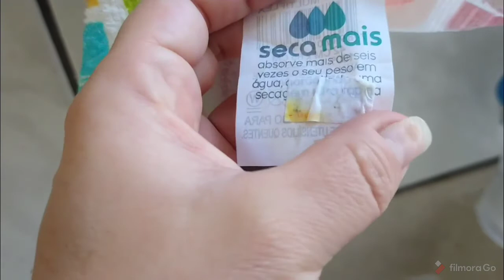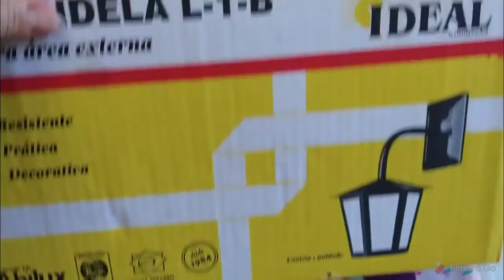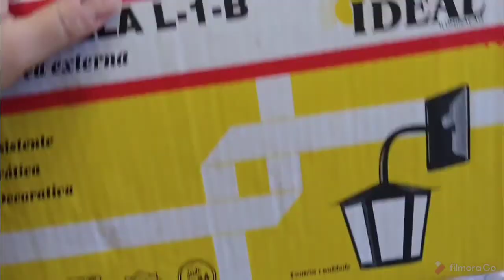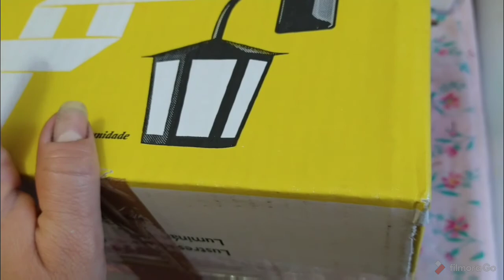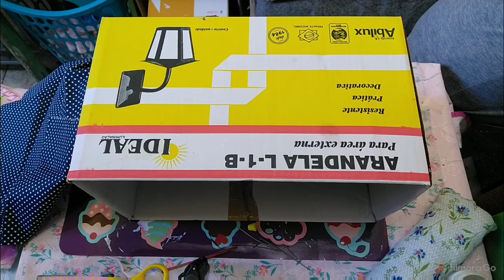Vlog+comprinhas de 1 real, plantinhas, vasinhos, caixa organizadora e muito mais